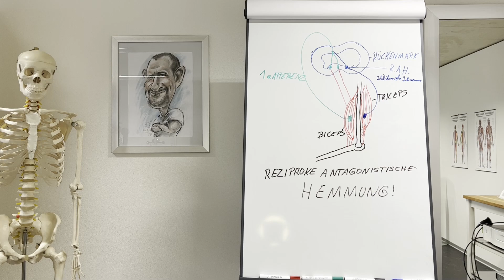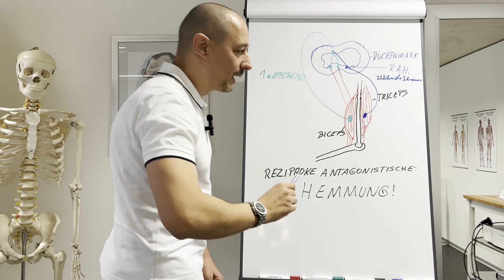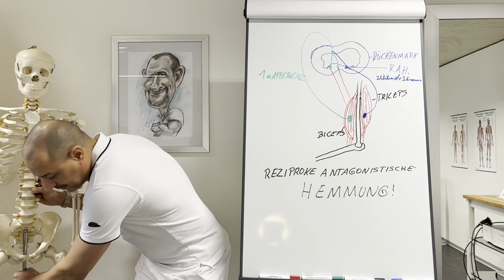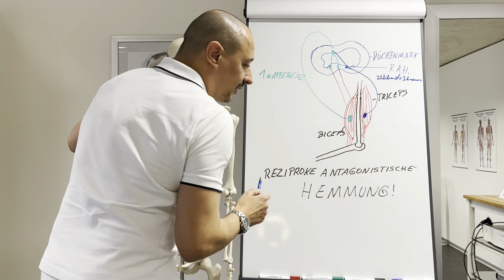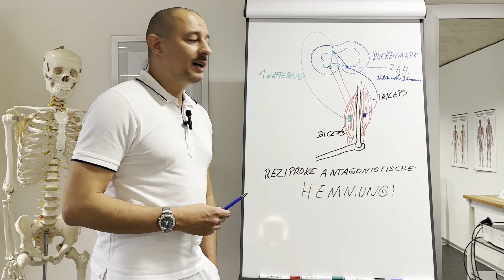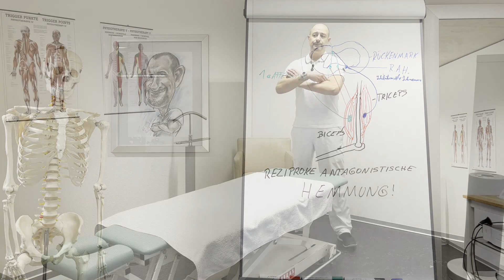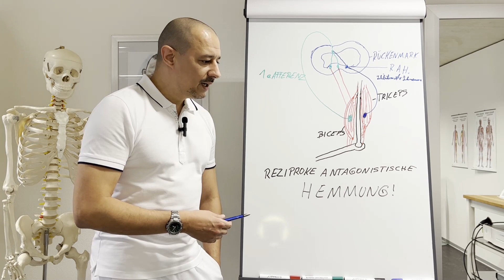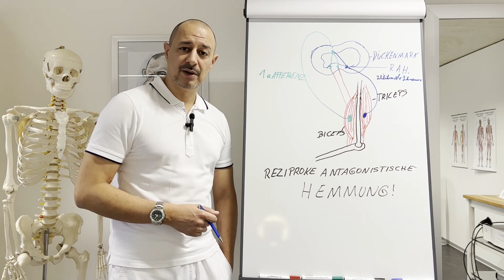Warum Muskeln nicht wachsen - Reziproke Hemmung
In diesem Video geht es darum den Einfluss der Reziproken Antagonistischen Hemmung auf die Muskulatur zu verstehen. Ein neurologisch gehemmter Muskel lässt sich nicht wirklich trainieren und wird deshalb sein volles Potential kaum erreichen. Ich zeige anhand einer Übung wie man sich dieses Prinzip zu nutze machen kann bzw wie man es umgeht um alte Bewegungsprogramme wieder zu reaktivieren.